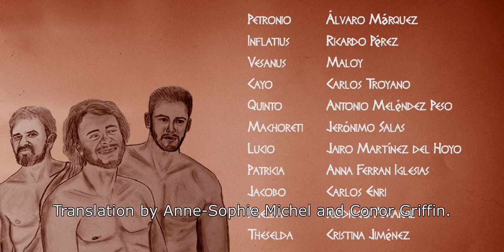De Pontis - Episode 2 - For festivals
De Pontis, the web series that Caligula watched with his horse.

Second episode with English subtitles.